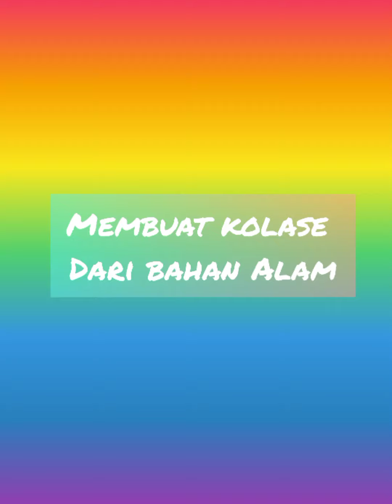SBDP membuat prakarya dari bahan alam